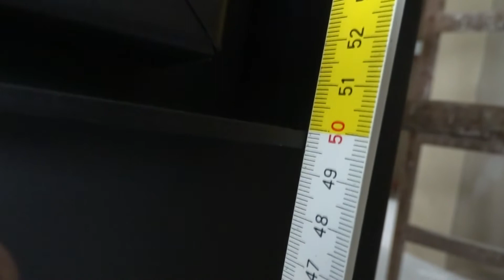Zabudowa przodu i obudowanie wylotu spalin płytami VARMSEN. Część 5